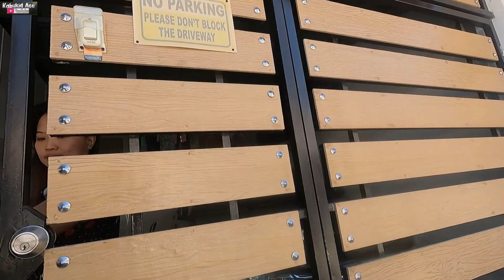EP425 MAG HARVEST NA TAYO NG DABI LETTUCE + LOLLO BIONDA SABAY DELIVER NA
sa video po na ito ay samahan nyo kami mag harvest ng dabi lettuce (lollo bionda) sabay deliver na po tayo